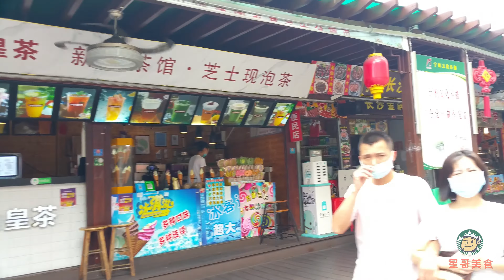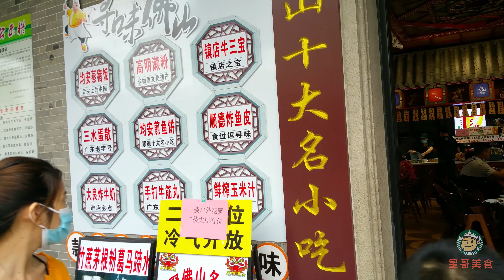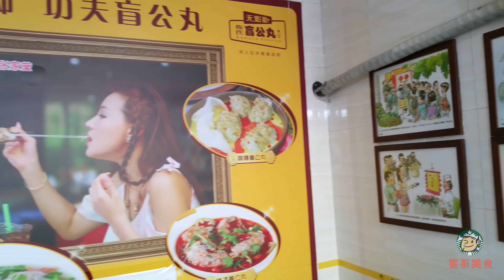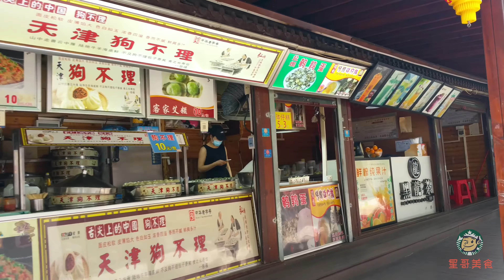佛山觅食：飞鸿步行街，美食琳琅满目-Foshan Foraging: Feihong Pedestrian Street, full of delicious food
飞鸿步行街是汇款集佛山特产手信一条街，有佛山盲公丸、得心斋酝扎蹄、顺德双皮奶……等地道美食！
Feihong Pedestrian Street is a street for remittance collection and Foshan specialty souvenirs. There are Foshan blind gong pill, Dexin Zhai brewing feet, Shunde double skin milk... and other authentic delicacies.